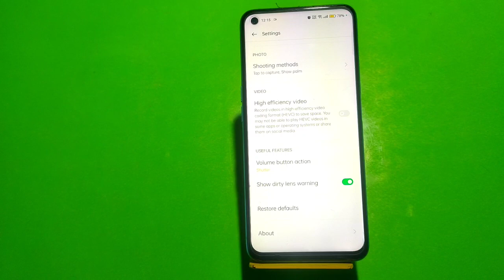Reset Camera Setting,Reset Camera Setting In Realme 10S,How To Reset Camera Setting In Realme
Reset Camera Setting,Reset Camera Setting In Realme 10S,How To Reset Camera Setting In Realme 10S, Realme 10S Main Camera Setting Kaise Karen

Reset_Camera_Setting_ Realme 10S